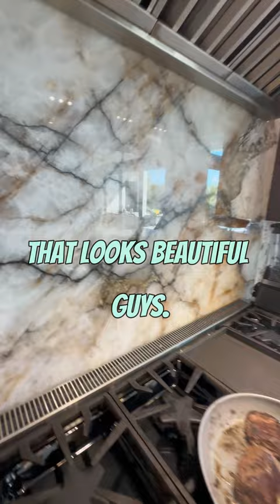Unveiling Marvin's Signature Steak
Home Cooked Steak with Marvin marvinslife Join Marvin as he cooks a delicious steak in the comfort of his own kitchen! This video is filled with mouth-watering scenes and some helpful tips for your next Saturday dinner. marvinslife homecooked Saturdaydinnertip Marvinskitchenadventures. This Saturday dinner tip is all about making a tasty meal at home with simple ingredients.

Marvin shares his kitchen adventures as he cooks up a mouthwatering steak. Learn how to make the perfect steak right in your own home with this easy recipe. You won't want to miss this video from marvinslife!

Get some inspiration for your own home cooked meals and follow along with MarvinsLife.

 / marvinscoollife
   / watch
 v=kd5ROJKxtg8&list=PLjNqmwwqseVoAXEM36OHCvgR2EwvQ5kjY
👉  Cool Things with Marvin:
    / watch
 v=sIEkaTXf_c0&list=PLjNqmwwqseVo9KG_xRGc7ndKhhgujMBjP
✅  Other Videos You Might Be Interested In Watching:
 👉  Fast And Furious! | Marvin's Life
  • Marvin's Thrilling Ride In The Fast A...
👉  "Race to the Finish on Melting Ice: Who's Going to Win??
   • Thrilling Ice Track Race: Who Will Ta...
👉  Wow, what happened in the Mountains? | Marvin's Life
  • An Epic Journey to the Mountains Snow...
👉  The Big Man came to visit for Super Bowl; Marvin is cooler than Peppa Pig, period! |Marvin's Life
  • Marvin's Cool Factor: Peppa Pig Who? ...
 👉  Super Bowl Sunday: Find Out Who Might Show Up!
✅  About Marvin's Life.

© Marvin's Life family adventure